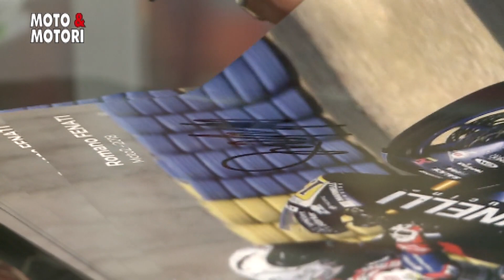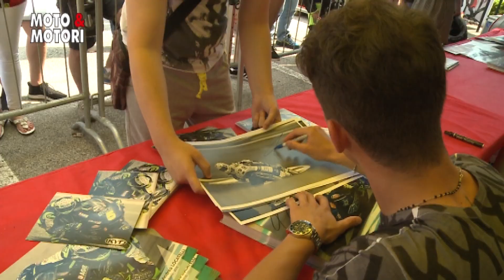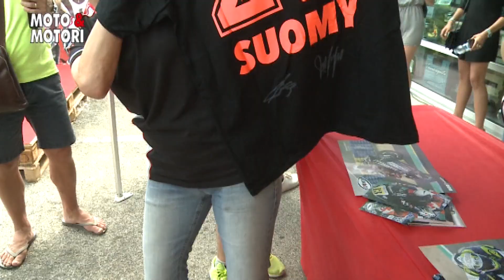Fenati e Locatelli al VALERISPORT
Un’altro grande evento al ValeriSport in compagnia di Romano Fenati e Andrea Locatelli in collaborazione di Suomy Helmets ... Grazie a tutti i Fan che hanno reso speciale anche questa giornata! 😍🏍🙏🏽